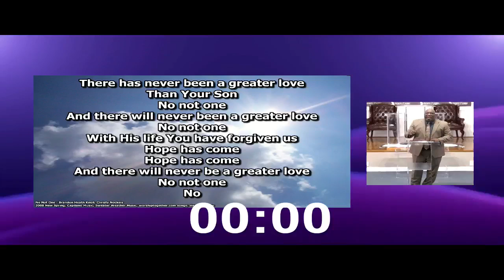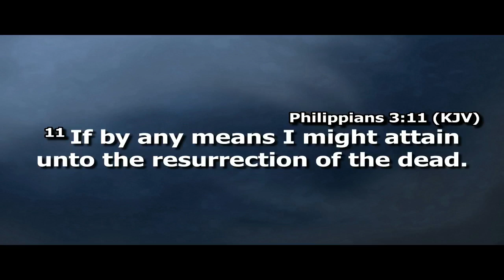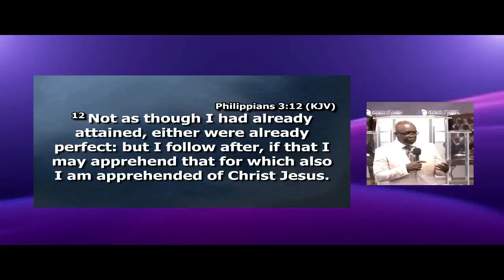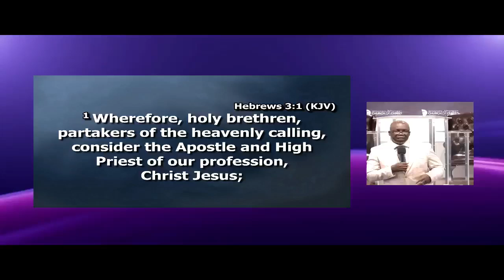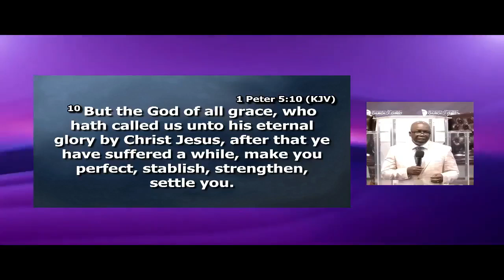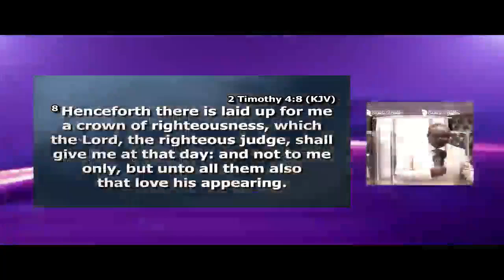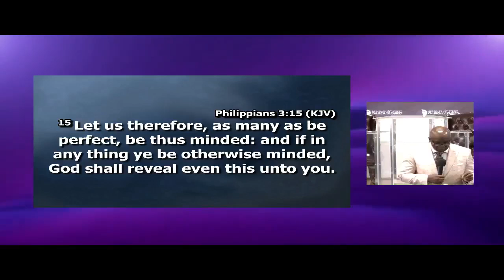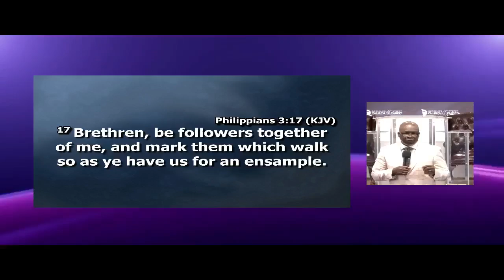5/8/2022 Sunday Bible Study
5/8/2022 Sunday Bible Study
Lesson Topic: The Book of Philippians
Teacher: Bro. Joe Cash